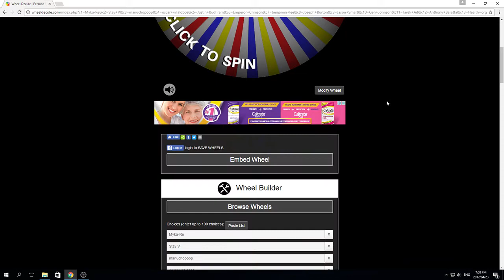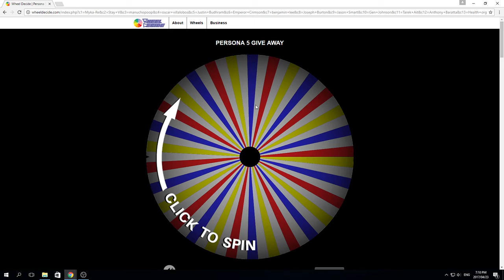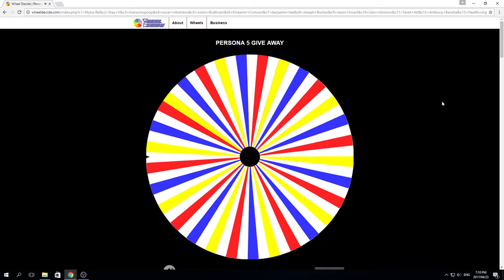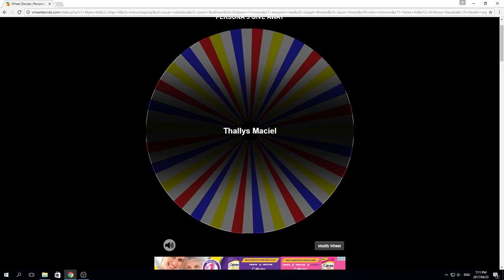Persona 5 PS4 WINNER ANNOUNCEMENT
The winner of the Persona 5 Giveaway is. watch this video to see.

Congratulations to the winner and thank you to everyone else who participated. I will be contacting the winner soon to make further arrangements.